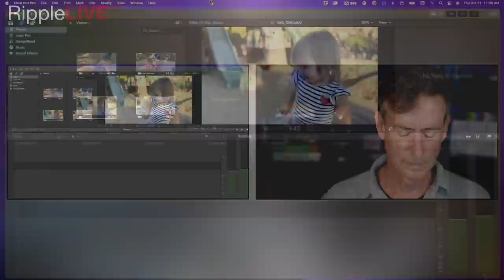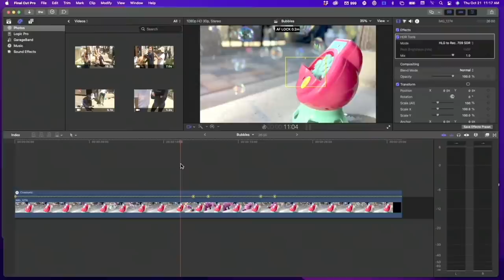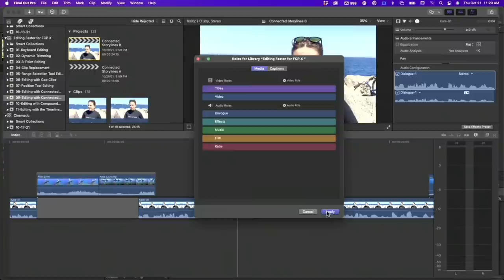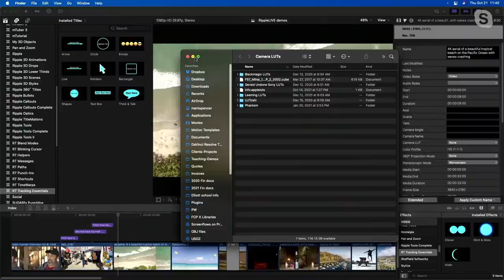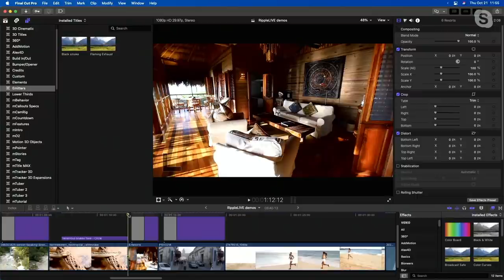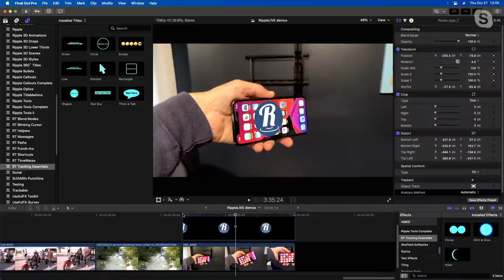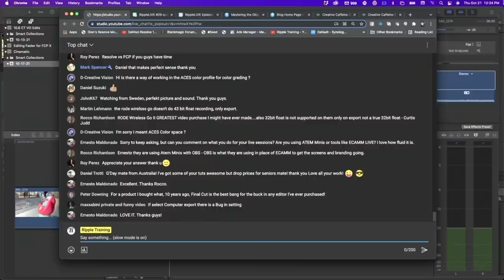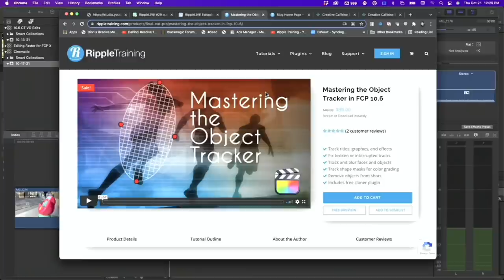RippleLIVE Episode 29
Join Steve & Mark LIVE this Thursday at 11am Pacific to get your questions answered about Final Cut Pro, Motion and other production related questions. Topic hyperlinks below.

Topic Hyperlinks:

0:58 - Steve & Mark Introduction
4:48 - Cinematic Mode Editing in FCP
18:00 - Cinematic Mode in Motion
22:22 - 16 Inch MacBook Pro Ram
23:33 - 16 Inch MacBook Pro HDR Color Grading
25:00 - Changing Still Frame Duration in FCP
27:00 - Color Coding Clips in the FCP Timeline
30:01 - Future Final Cut Features
31:50 - BRAW in Final Cut Pro?
32:53 - Keywords Limited by HUD Slots?
33:34 - Can you Track 3D Titles?
33:59 - Speed/Performance  with the New MacBook?
34:42 - Scissor Icon vs Blade Tool
35:44 - Will Steve & Mark be Presenting at the FCP Summit?
37:05 - Command Plus & Minus Stop Working in FCP
38:41 - Can you Round Trip Cinematic Mode Clips to Resolve & Back?
39:06 - Can you Add LUTs to FCP?
41:09 - New Pro Apps not Available in the App Store
43:15 - Will the Tracker Track Particles?
46:57 - Do Stacked Clips Affect the Tracker?
47:30 - Mastering the Object Tracker Tutorial
48:38 - Choosing a Tracking Analysis Method
50:32 - Is the Cinematic Editor Available on Intel Macs?
52:20 - How Does the FCP Tracker Compare to Tracked Ripple Plugins?
54:24 - Tattoo Style Masking & Tracking
55:04 - RT Tracking Essentials Demo (New FCP Plugin)
1:03:02 - The Tour Box - does Steve use it?
1:04:00 - Can you Track an Object & Lock it in Place?
1:08:26 - Eliminating Breaths in FCP
1:10:49 - Compressor Watch Folders
1:11:15 - What App do we Use for Audio Finishing?
1:14:53 - Thoughts on the Mac Mini
1:15:43 - Are the 2013 Mac Pros Compatible with 10.6
1:16:38 - 32 Bit Float Audio in FCP
1:17:56 - Tracking a Camera to an Object in Motion
1:19:15 - Resolve Vs Final Cut Pro
1:22:42 - Ripple Live’s Streaming Setup
1:26:13 - Color Finale
1:27:00  - Dealing with Noisy Video
1:27:48 - Wrap up